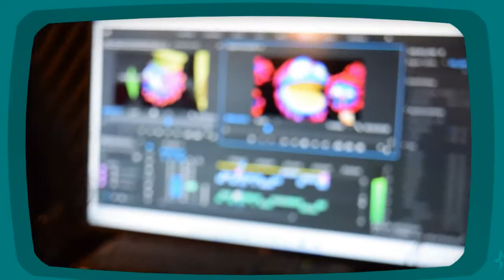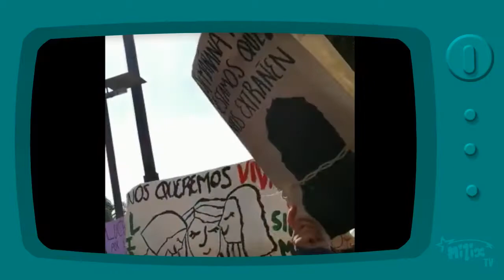Video Muestra Teatro Milix Títeres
Pepe Piojo introduce a la compañía de Teatro Milix títeres y  muestra su trayectoria que abarca desde 1993.

Realización para la  CONVOCATORIA
ESPACIOS ESCÉNICOS INDEPENDIENTES EN RESILIENCIA
de la Secretaría de Cultura, a través del Instituto Nacional de Bellas Artes y Literatura y el Centro Cultural Helénico

Créditos de Realización por Teatro Milix Títeres

Producción - Miguel A Blas
Dirección de fotografía y Edición - Maryan Blas Martell
Pepe Piojo y Edición de audio - Leonardo Beltrán Ortiz
Confección de Títere - Lizbeth Martell / Alexis Martell

Música Original - Leonardo Beltrán Ortiz